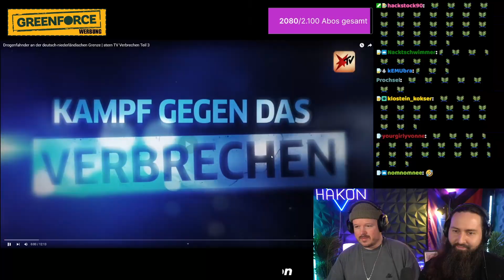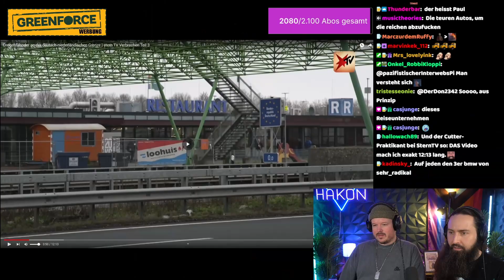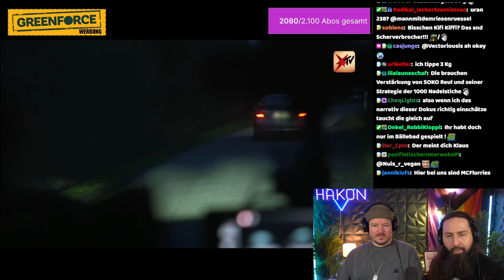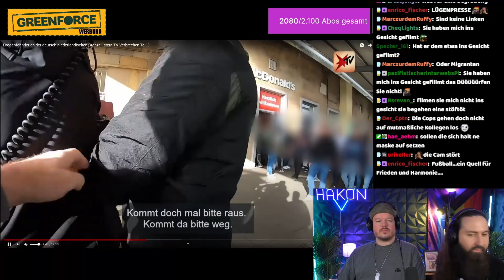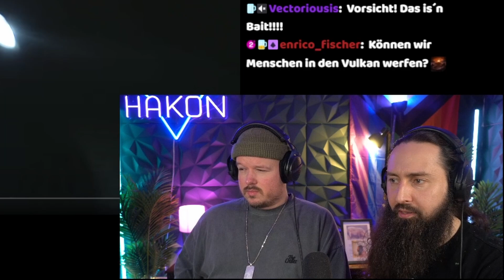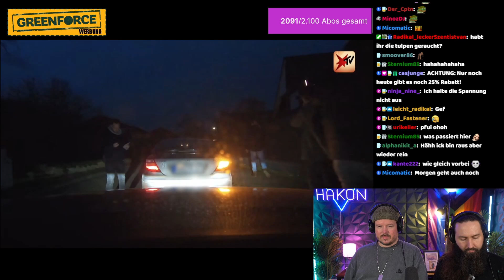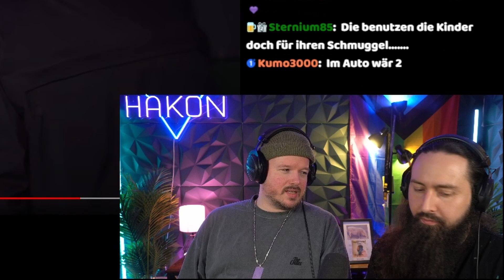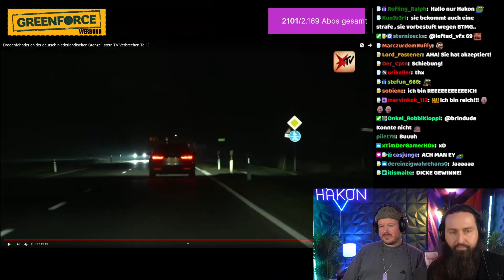Dr*genfahnder an der deutsch-niederländischen Grenze - Hakon &@klupatwins reagieren auf SternTV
Adept:
Hakon nimmt Platz auf dem aller echten Hasen von Adept I 20€ Rabatt auf Individualisierungen mit den Codes HAKONHEMI und HAKONHOLO